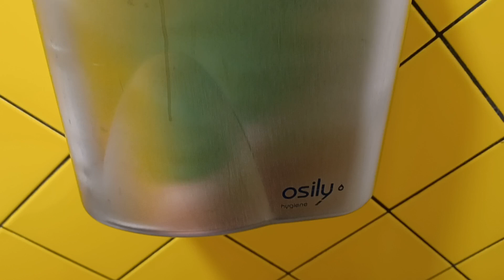Osily hand dryer, God's House Tower 🚹, Southampton (Retake)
This hand dryer was not very powerful and didn't dry my hands that well, but the air was warm.